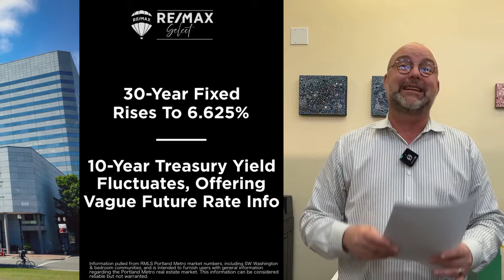Portland Metro Real Estate Sees More Downward Pressure on Sale Prices and Homeowner Equity.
Is buying a Portland area home NOW a terrible idea?!  Rates are down from the October highs.

Maybe it's better to wait to buy until rates come down even more?!  How low will rates have to fall to get you interested in buying.

Is there a chance lower rates will lead to a mini-frenzy if buyers come back to the market but sellers are still sitting on the sidelines with mortgage rates in the 2s and 3s?

Want to find out more about Portland's market, or are you interested in buying, selling or investing in Portland Metro area real estate?  I would LOVE to help!

See the insides of some Portland home and what they are selling (or sold)

Ron Milligan - Owner, Managing Broker, Stat Sage
RE/MAX Select

or Facebook!

To search all available listings in Portland click here! 👉

Chapters
00:00 Still a Precipice?
00:23 Average Sale Price
00:36 Rates This Year vs Last
01:24 Supply Numbers
01:50 Supply vs Demand
02:12 Foreclosure Numbers
02:33 Stronger Buyer Demand Next Week?

These statistics are from a consistent market sampling our office performs weekly and pertain to a specific moment in time.  This report is based on information available at the time of recording and is deemed reliable but is not guaranteed.  This is not meant as legal, financial or investment advice.  Always speak with a licensed real estate professional about your unique situation before making any decisions about buying or selling real estate.